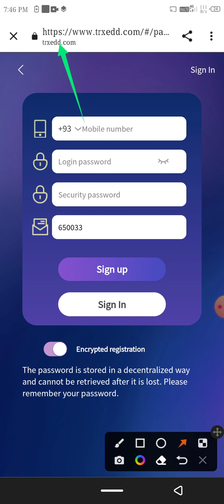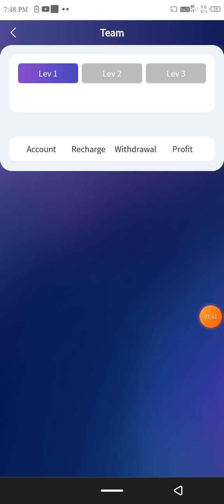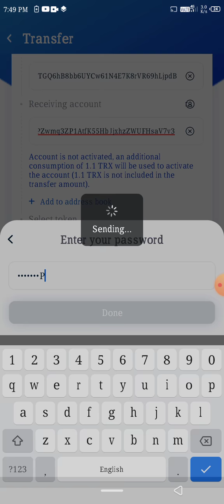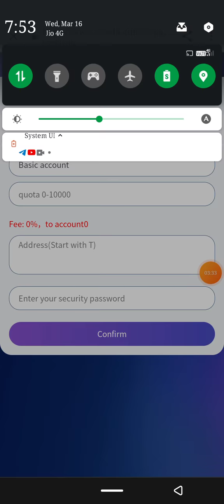Best Tron /USDT Cloud Mining Website | Earn & Mine Free Trx | Trx Mining Site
♨️Bᴜꜱɪɴᴇꜱꜱ CᴏᴏᴘᴇRᴀᴛɪᴏɴ♨️

🔴Tᴇʟᴇɢʀᴀᴍ I'ᴅ:-@PritamMandal69

In This Videos, I Gonna Show You A New Launch CryptoCurrency Cloud Mining Website Where You Can Mine Bitcoin, Bitcoin Cash, Litecoin, Dogecoin, Ethereum, And More CryptoCurrencies Without Investment Or Deposit.

New Free Tron Mining Website Free Dogecoin Mining Website Free Litecoin Mining Website

Free Cloud Mning Website
Bitcoin
Bitcoin Earning Sites
Bitcoin Free
Btc Mining
Cloud Mining Siteleri
Crypto Guruji
Crypto Mining
Crypto Mining Site
Ethereum Mining
Free Bitcoin Mining site:
Free Website
Mining Cloud
Mining Websites
Mining Websites Payment Proof
Cloud Mining
Free Bitcoin Mining Sites Without Investment 2021
Nest Cloud Mining
Bitcoin Investment